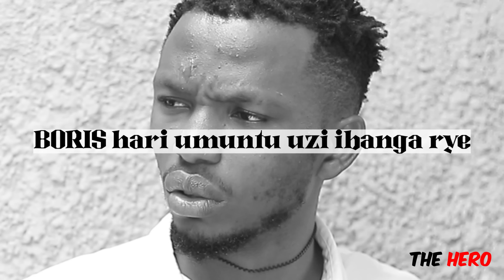THE HERO EP16: PETTY areze TAYALI, BORIS yatangiye kwiba kubera amafaranga ya CYNTHIA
Shot by Pick G